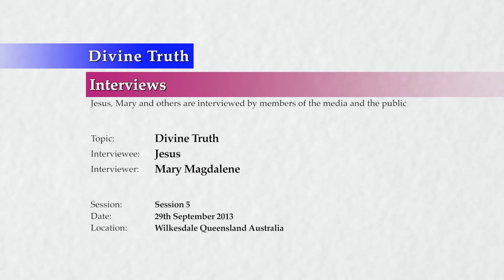20130929 Interview With Jesus - Divine Truth S05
Interview conducted in Wilkesdale, Queensland, Australia on 29th September 2013.
Jesus is questioned further by Mary on the topic of Divine Truth. This is session 5 of many expected FAQ sessions on the topic answering questions from the public. This interview is also presented on the Divine Truth FAQ Channel as individual FAQ questions.

Frequently Asked Questions Divine Truth Series